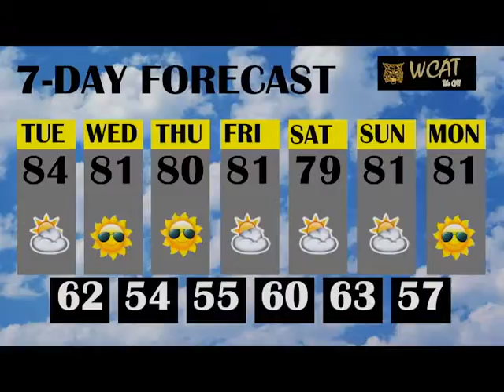AUG 31 NEWS